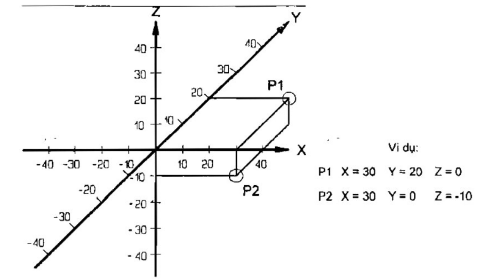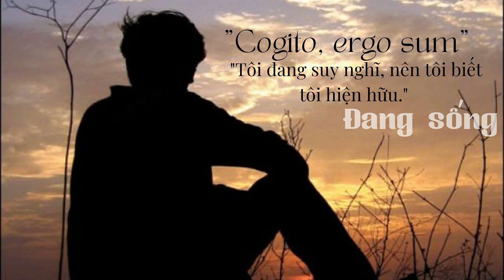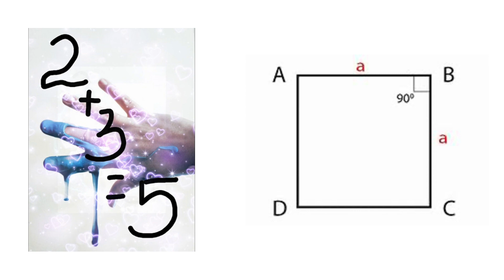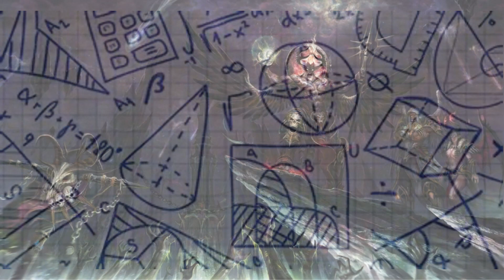Hành Trình KINH VĂN LANG - Ngày Thứ Năm - Chân Lý □ Nguyễn Trung Tây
□ Giọng đọc: Kim Châu
□ Kỹ thuật: An Trần

"Hành Trình Kinh Văn Lang" kể lại hành trình 6 ngày của một người Việt. Bắt đầu từ Củ Chi, người thanh niên lên đường đi tìm một lời kinh cho người quốc tịch Văn Lang. Vào ngày thứ 5 trong tuần, chàng thanh niên lần theo vết chân tìm kiêm Chân Lý.